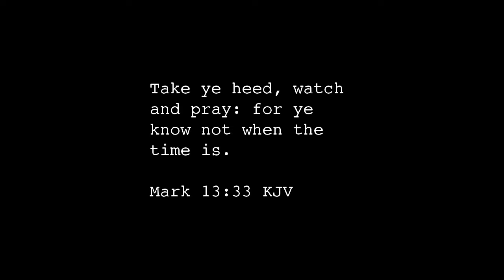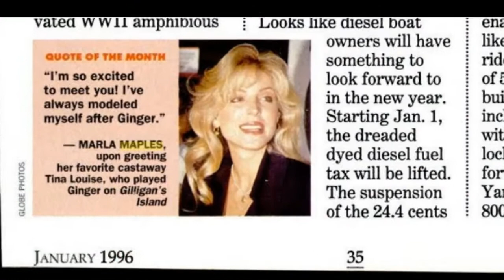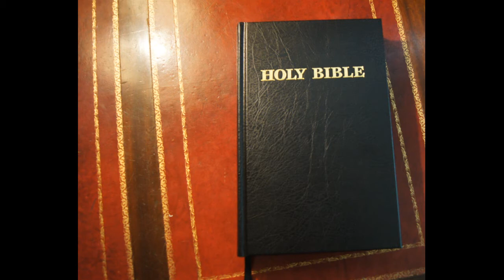Donald Trump and (Ginger) Marla Maples at the Trump Tower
Will Trump go back to ex-wife Marla while married to Melania?

The video is based on a dream that I remembered on Jun-08-2017, which is available for reading: